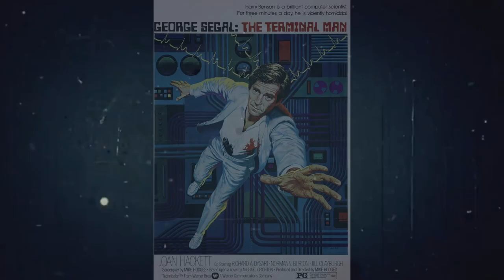192 DEALER'S CHOICE!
192 DEALER'S CHOICE!
Micah threw gobs of money at the gang and asked for a specific sub-genre, and his gamble paid off! The gang talks 1970s sci-fi movies! Also discussed: The Rings of Power, Three Thousand Years of Longing, and Vanessa's birthday!